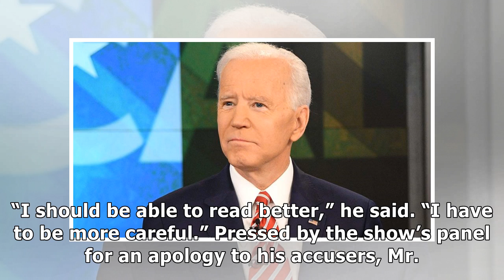Joe Biden says he didn’t treat Anita Hill badly during confirmation hearings in 1991